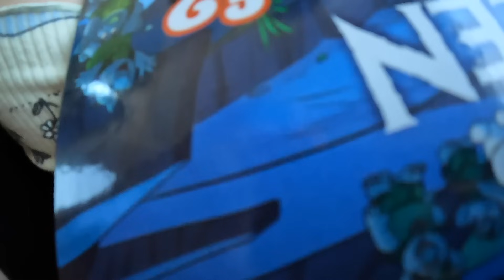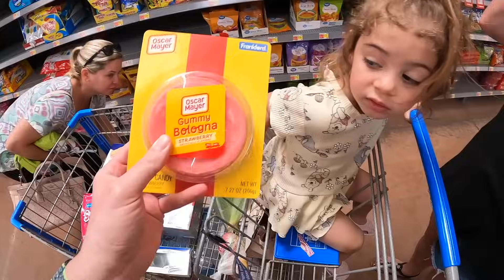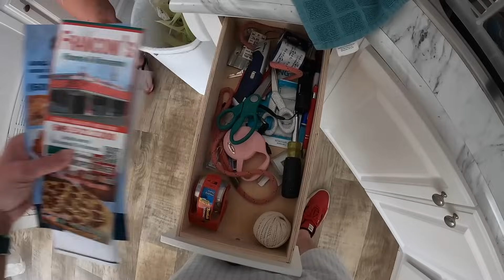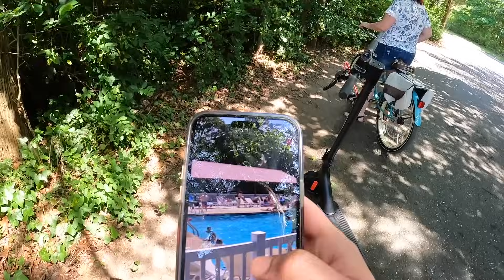MEMORIAL DAY WEEKEND 2024